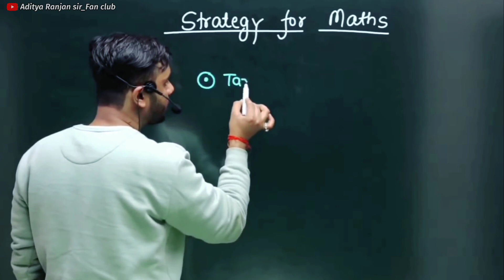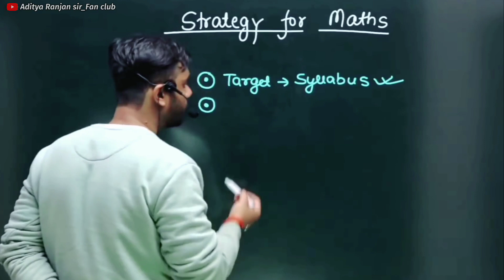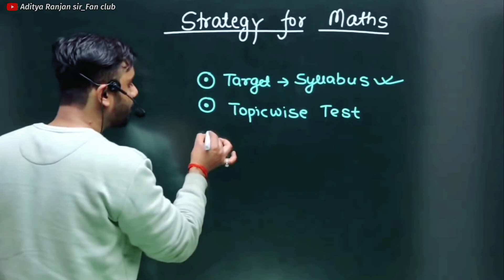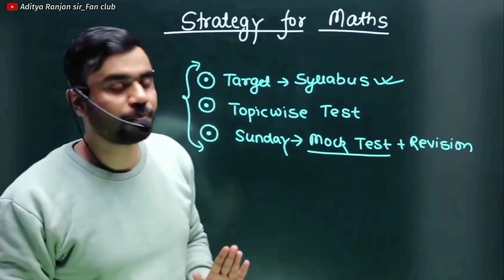BEST STRATEGY 🔥 FOR MATHEMATICS 📝 || TARGET 🎯 CGL /CHSL 2023 || BY ADITYA RANJAN SIR...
* MATHS 50/50
* ENGLISH - 50/50
* REASONING - 50/50

                🙏🙏 Jay Jagannath 🙏🙏